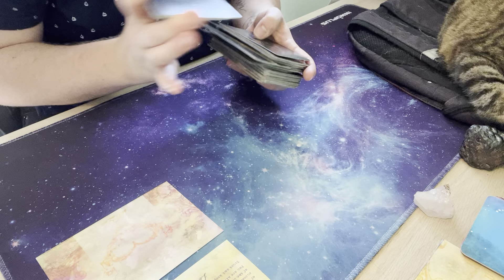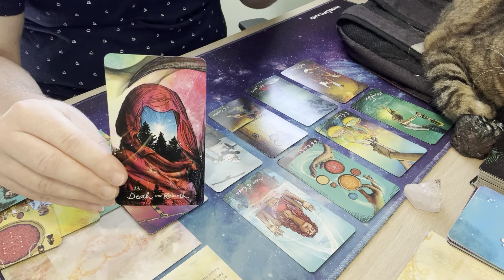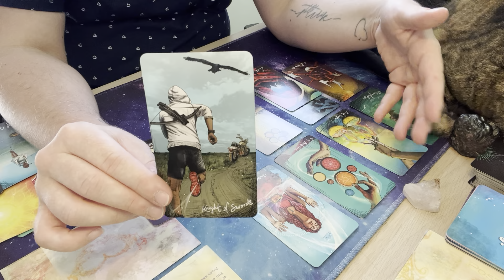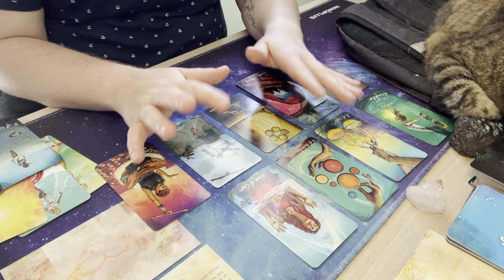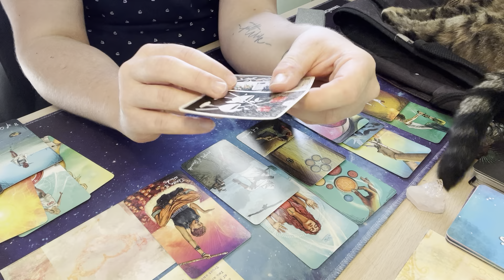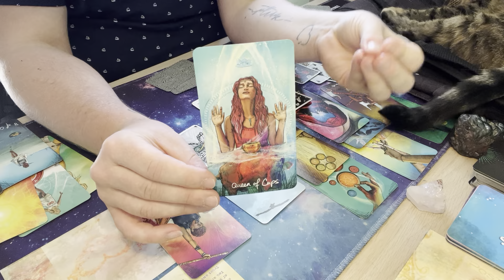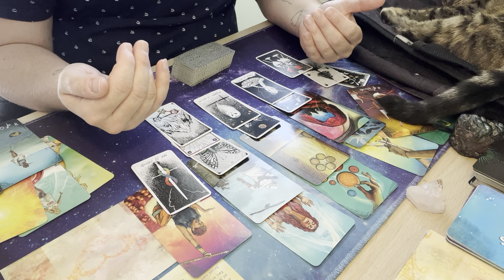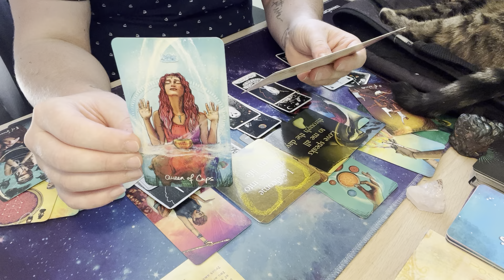The Wisdom to Know The Difference | Daily Creative Tarot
Decks used in these readings:
Postcards from Spirit
Light Seer’s Tarot
Radiant Rider-Waite Tarot
Notes From The Universe on Love and Connection
Miracles Now Deck